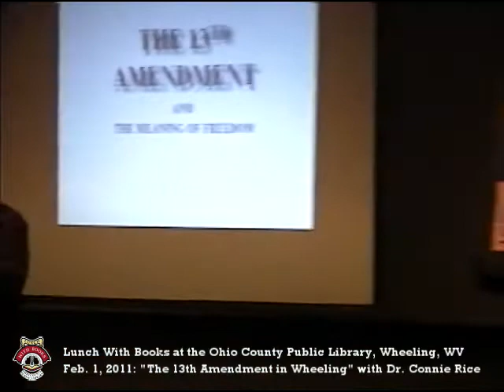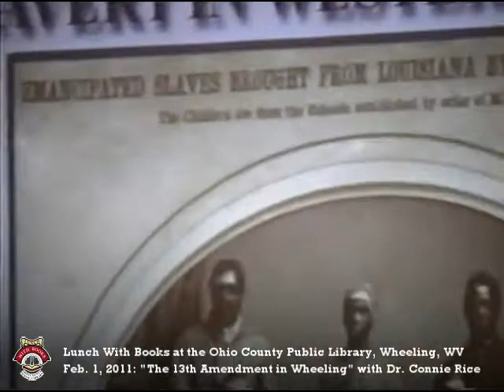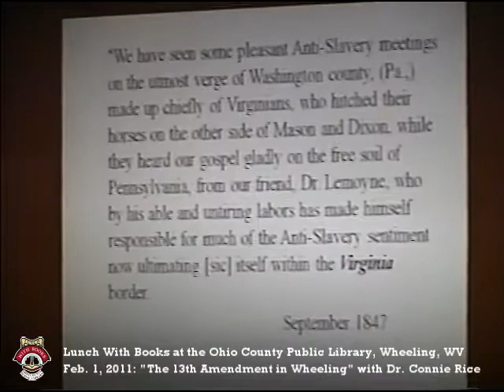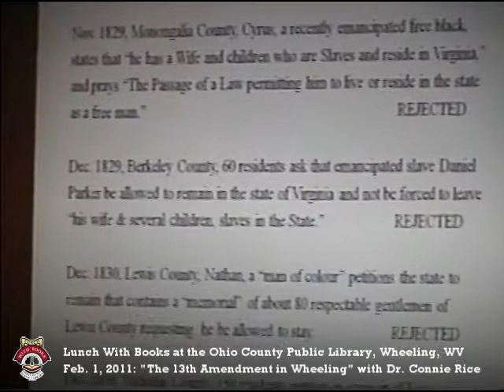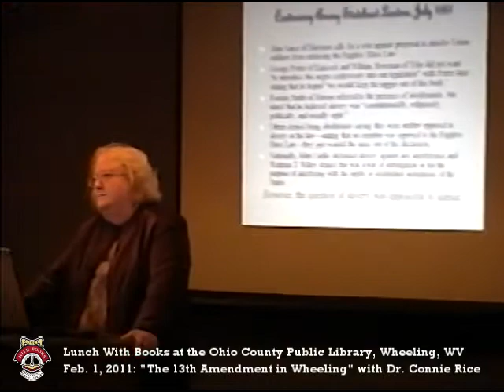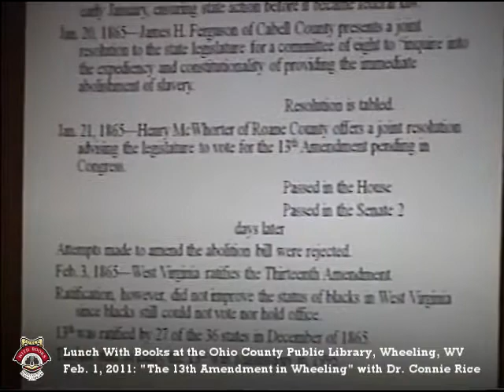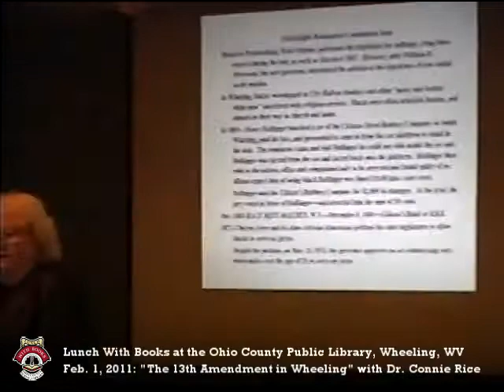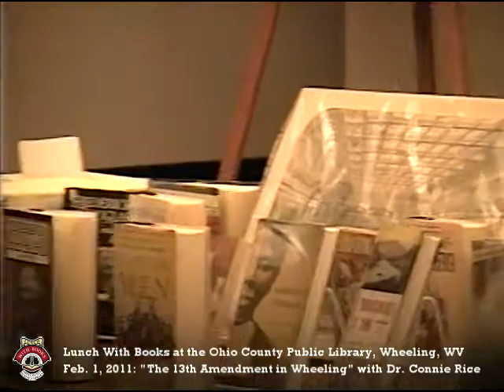Lunch With Books: The 13th Amendment in Wheeling with Dr. Connie Rice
The 13th Amendment to the U.S. Constitution, which abolished slavery in the United States, was ratified on December 6, 1865. We bring you this week's Lunch With Books From the Vault to commemorate the fact that for the last 155 years, our nation has provided that "Neither slavery nor involuntary servitude, except as a punishment for crime where of the party shall have been duly convicted, shall exist within the United States, or any place subject to their jurisdiction."

On February 1, 2011, Dr. Connie Rice, lecturer at WVU and member of the West Virginia Sesquicentennial of the American Civil War Commission, joined us to discuss the impact of the ratification of the 13th Amendment in Wheeling and in the state.

Rice came to Lunch With Books at the Ohio County Public Library as part of a celebration of National Freedom Day, which, according to America’s Library.gov, was created “to promote good feelings, harmony, and equal opportunity among all citizens and to remember that the United States is a nation dedicated to the ideal of freedom.”

ABOUT THE SPEAKER:
Dr. Connie Park Rice is a Lecturer in the History Department at West Virginia University and Assistant Editor of "West Virginia History: A Journal of Regional Studies." She has a B.A. in history, an M.A. in Public History and a Ph.D. in American History from West Virginia University. Dr. Rice has been a member of the Governor’s West Virginia Sesquicentennial of the American Civil War Commission. She is the author of numerous articles and book chapters and coedited "Women of the Mountain South:  Identity, Work, and Activism," (Ohio University Press, 2015) an edited collection of essays.

Many thanks as always to our volunteer videographer: Yodeling Dick Brooks (Richard Morriale).